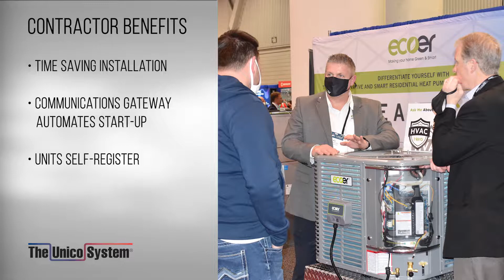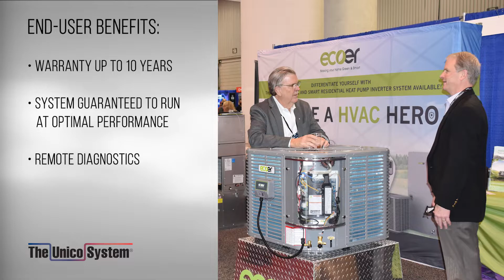Unico Ecoer Announcement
In this exciting video, we celebrate the new corporate alliance between EcoAir and Unicode, which brings together advanced inverter heat pump technology and small duct air handlers. This collaboration offers a range of benefits for distributors, contractors, and homeowners alike.

With capacity match-ups from 1.5 to 5 tons, the partnership provides optimal solutions for heating and cooling needs. Both companies are committed to making installation quicker and easier with a two-way communication gateway that automates the startup process, including initial charge. Plus, the units self-register, streamlining the entire process.

The great news for contractors and homeowners alike is the incredible 10-year warranty on these matched systems, ensuring long-lasting performance and peace of mind. The systems also feature remote diagnostics, allowing servicing contractors to identify maintenance needs early—before they become issues.

Tune in as Rick Warner, the President of EcoAir, shares his insights into this innovative partnership and the benefits it brings to the industry.